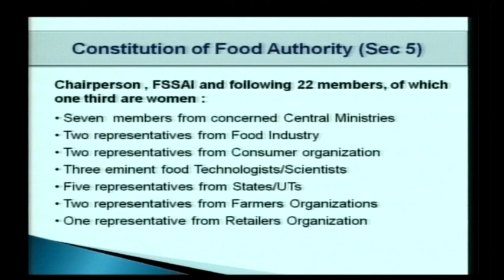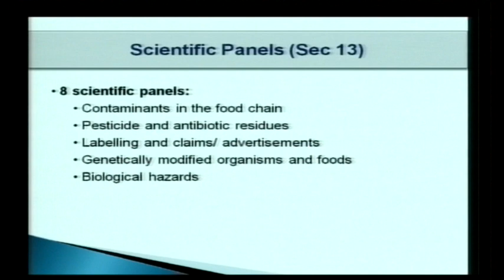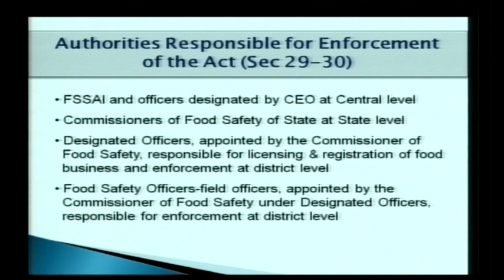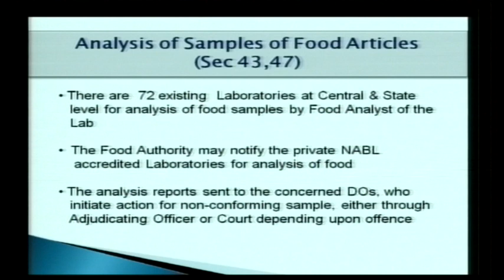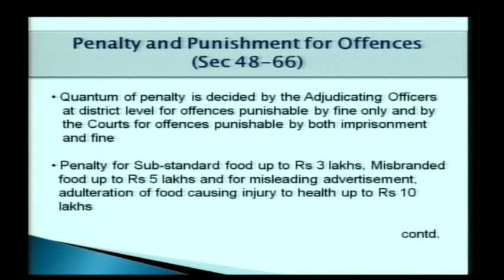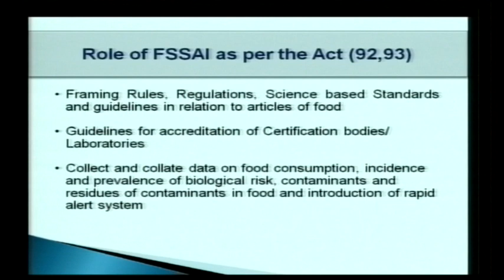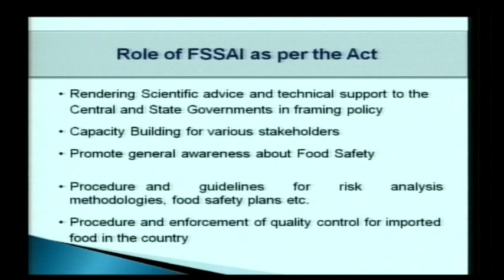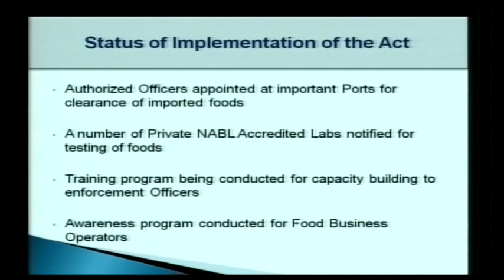Food Safety and Standard Act, 2006